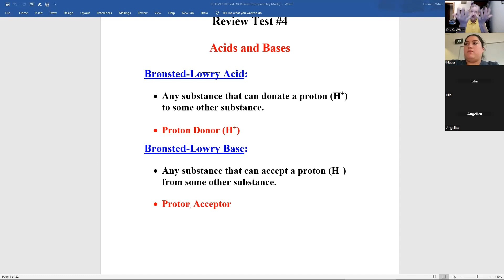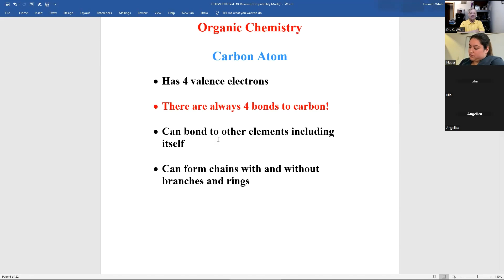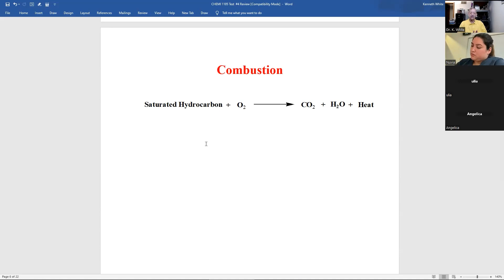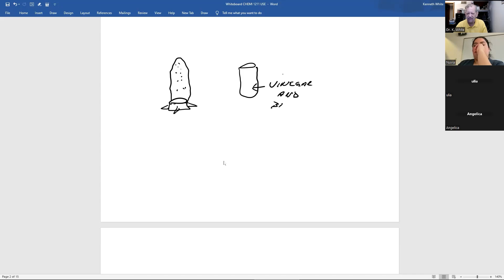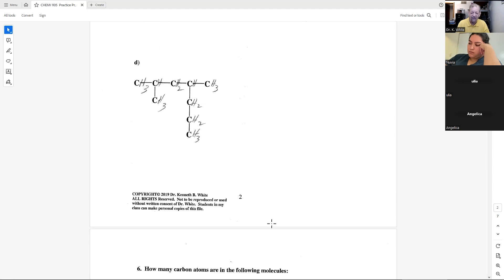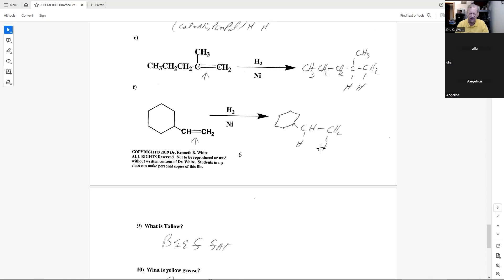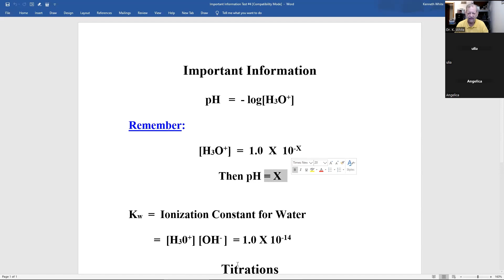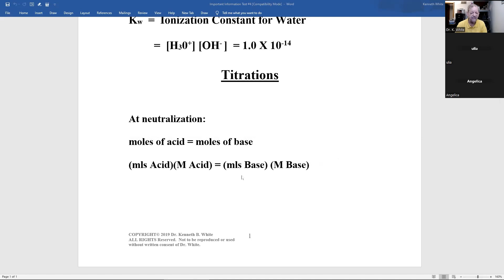20230726 CHEMI 1105 Zoom Meeting Week #7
Topics: Test #4 reminder, lab amnesty reminder, extra credit project reminder, Test #4 review, organic chemistry practice problems, more acid base practice problems, pH, ionization constant of water, titrations